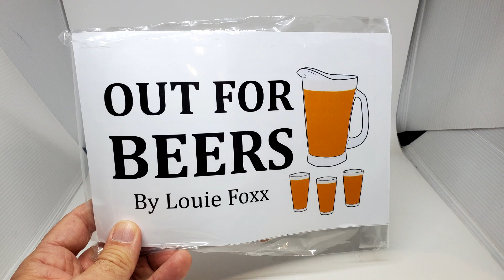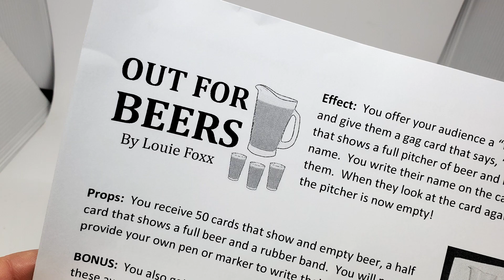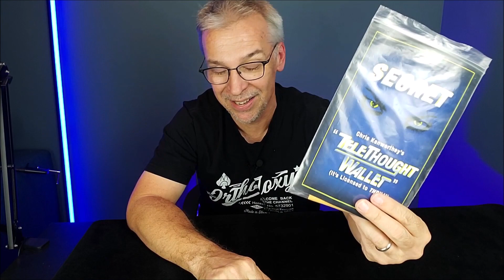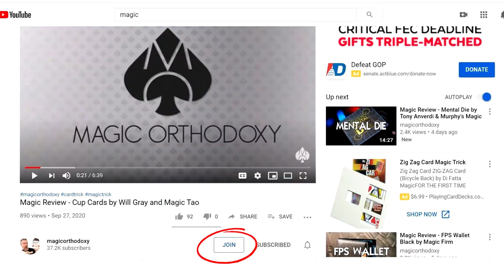Magic Review - Out For Beers by Louie Foxx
Magic Orthodoxy Opening Title Plate:
Magic Tricks
Best Magic
Easy Magic
Learn Magic
Out to Lunch,
Out for beers,
Louie Foxx,
Hocus-Pocus